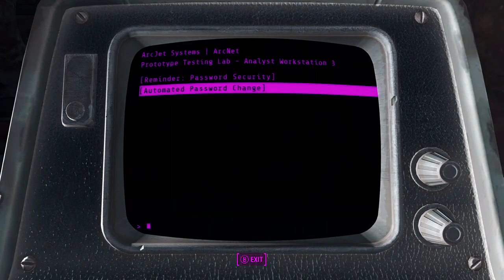Stabbin' Synths (Fallout 4)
Oh no! a large group of synths! what should i use to defeat them? a switchblade!